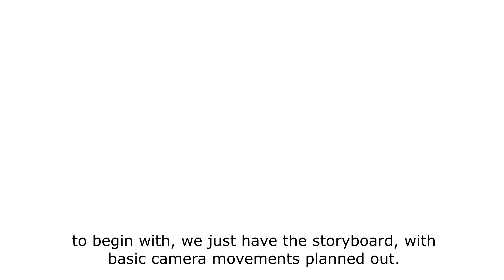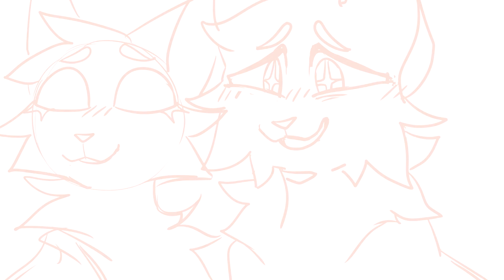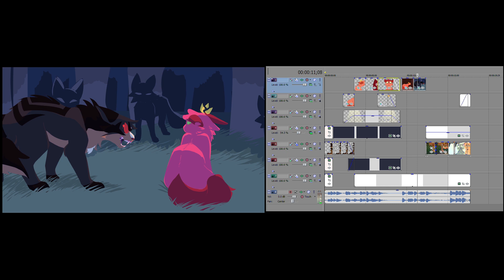king - part 13 (13+)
my part for the multi-animator project King, about Squirrelflight recovering from her abusive relationship with Bramblestar, with the help of Daisy and her family.

this map felt very personal to me and this part holds a lot of emotional energy. me, the uploader, and other participants saw parts of ourselves in Squirrelflight and have found ourselves, or those we love, in her position, and seen ourselves and each other through to recovery. you can really see that expressed through this. it is lot more than just an angsty animation about fictional cats.

if you know someone going through something like this, i hope you can find it in you to give them the emotional support they need, and a safe place to put themself back together.